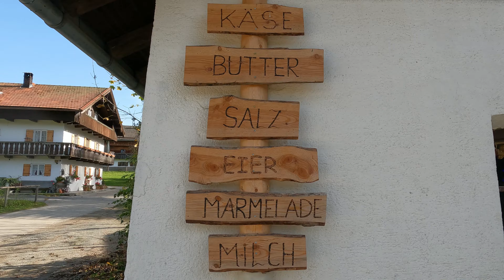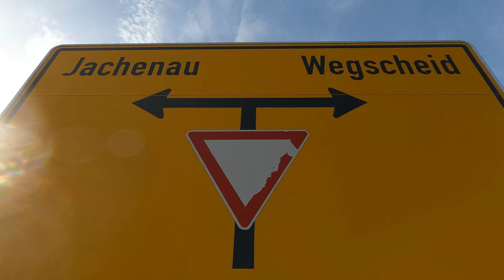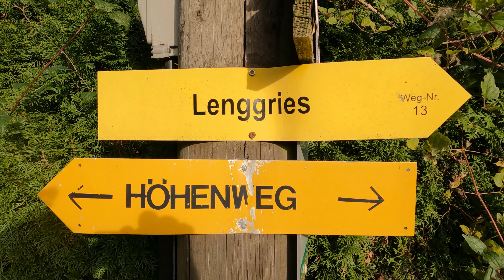🚴☀️(k)eine Standard-Radtour Bad Tölz ⇄ Lenggries mit Drohne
Fahrradtour (Rundtour) in Oberbayern, Drohne fliegt mit

[0:00] Intro
[0:35] Bad Tölz → Schloss Hohenburg
[1:19] Schloss Hohenburg → Fleck
[3:10] Fleck → Bad Tölz

Von Bad Tölz kann man auf dem allbekannten Standard-Isar-Radweg nach Lenggries fahren – oder man ist auf beiden Talseiten auf einer weniger erwartbaren Route unterwegs.
Nachdem man Bad Tölz hinter sich gelassen hat, geht's auf der östlichen Talseite über Gaißach, vorbei an Lenggries zum Schloss Hohenburg. Noch ein Stückchen weiter bis auf die Höhe von Fleck.
Ab Fleck an der Isar (und kurz an der B13 entlang), über die Bretonenbrücke auf die westliche Talseite nach Wegscheid. Anschließend leicht erhöht auf dem Lenggrieser Höhenweg nach Arzbach.
Von dort links weg, um Wackersberg herum, anschließend zurück nach Bad Tölz.

Rundkurs: Bad Tolz → Gaißach → Lenggries → Fleck → Wegscheid → Arzbach → Bad Tölz

🏆 38 km | 370 m auf/ab

§ Die einschlägigen gesetzlichen und verordnungsrechtlichen Bestimmungen zu Drohnenflügen wurden beachtet. Insbesondere wurden weder das angrenzende FFH-Gebiet "Oberes Isartal" noch die Landschaftsschutzgebiete "Hirschbachtal" sowie "Isarauen" überflogen.